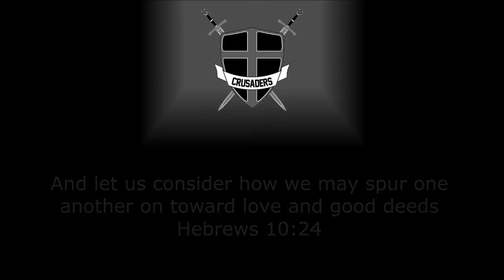2015 MS Crusaders Highlight Video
2015 Columbus Crusaders Middle School Highlight Video
Seckond Chaynce - Nightmare
KB - I Believe ft Mattie of For Today
Only 1 Way - Representative
Lecrae - Don't Waste Your Life